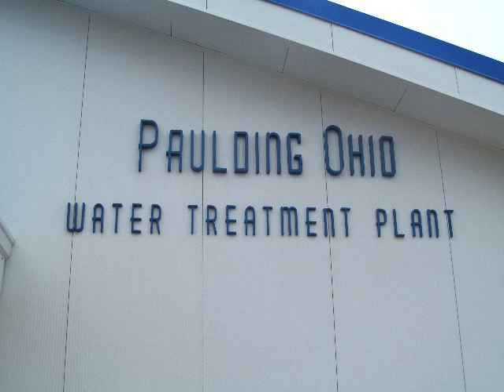New Paulding, Ohio water plant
In what has been billed as the largest construction project for the Village of Paulding, the $10 million water plant is up and running, producing what could be the best-tasting water in the area. The new plant went online June 13. Photos by Paulding County Progress